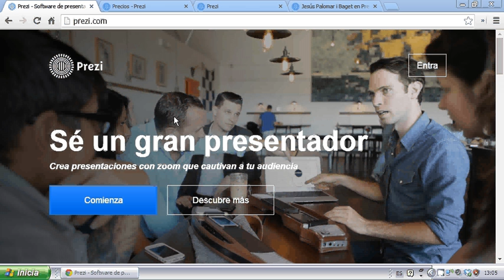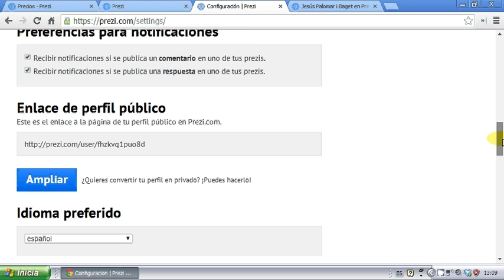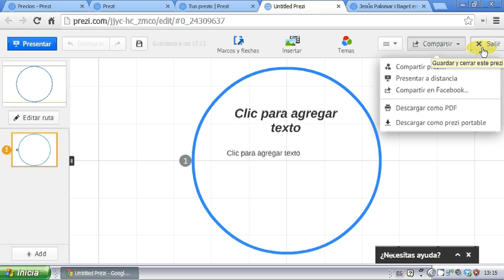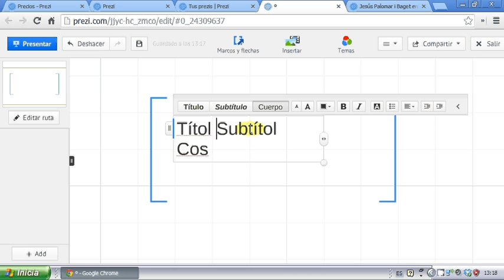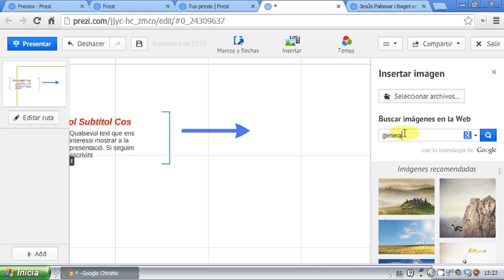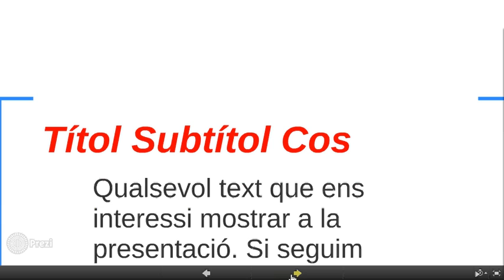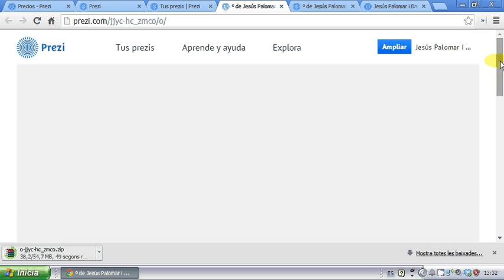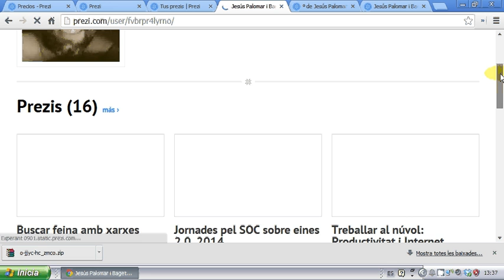Tutorial de Prezi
Tutorial de Prezi elaborat per Jesús Palomar per a l'Escola d'Administració Pública de Catalunya.

Aquest tutorial forma part de l'acció formativa "Jornada sobre eines al núvol: gestionar informació, fer presentacions i treballar col·laborativament"